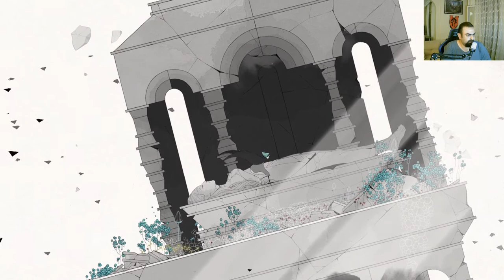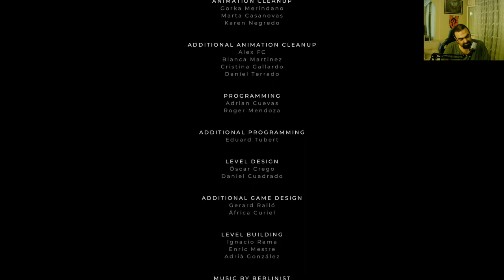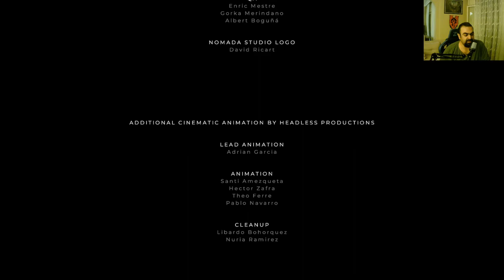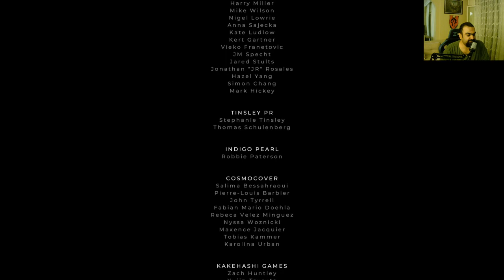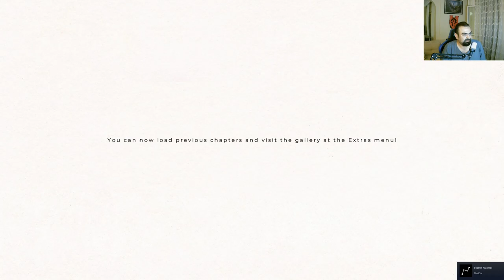GRIS - Türkçe Oynanış - Bölüm 2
Steam üzerinden edindiğimiz ve tam bir sanat eseri olan platform oyunumuz Gris ile karşınızdayız.

Oyunu çok ama çok beğendim. Sizlerin de beğenmeniz dileği ile keyifli seyirler.